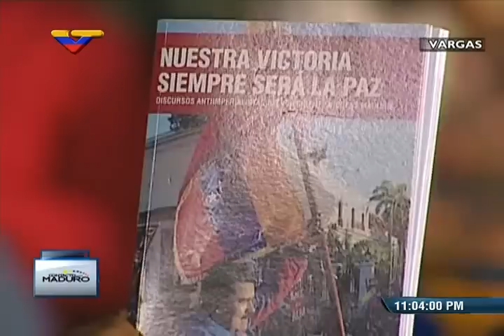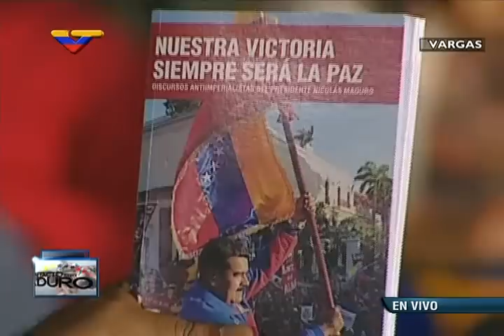Presidente Maduro a Reinaldo Iturriza: Siga construyendo el intelectual colectivo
Programa En Contacto con Maduro #24, 7 de abril de 2015, en el marco del Encuentro de Intelectuales "Voces Antiimperialistas, Venezuela es la Esperanza". "Iturriza, ministro de Cultura (...). siga como va, con fuerza, con amor, con desprendimiento. Y además, construyendo el intelectual colectivo, que es el pueblo de Venezuela. Ahí en la comuna, en la comunidad, insistiendo todos los días en la crítica, en la autocrítica, en el aprendizaje, con la humildad que lo caracteriza".  También se incluyen palabras de Ricardo Menéndez, vicepresidente de planificación, sobre el encuentro, y la lectura de la proclama de los 132 intelectuales por parte de Iraida Vargas.